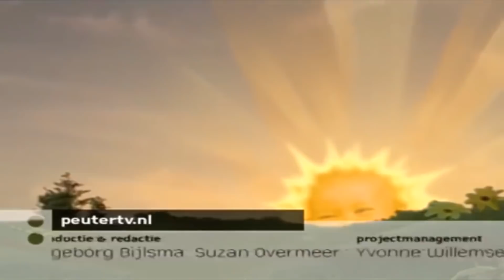Teletubbies Nederlands afleveringen! 1 uur | kinder programmas | tekenfilms | animatie